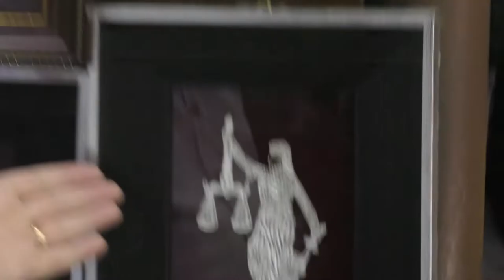Shopping at Kruje’s old Bazaar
Join us as we shop for Albanian Handicrafts, like hats, rugs and jewelry in an ancient Albanian Bazaar in Kruje, Albania. We're taking you along as we learn the culture behind the Albanian hats, silver jewelry and more.

Our driver from this video, Tony,  has fallen on hard times after contracting Covid.

Timestamps:
00:00 Intro
00:22 Exploring the markets in Kruje, Albania
00:36 Entering the Old Bazaar
00:40 Trying on Albanian hats
01:44 Handmade rugs
03:56 History behind the silver
04:49 How the silver jewelry is made
06:08 Making Albanian hats
08:06 History of the Albanian hats
09:50 How the Albanian hats vary by region

In this video, we learn from Albanian locals about the history and culture behind their crafts, from Albanian hats to handmade jewelry. We're taking you along as we speak to a woman that has been hand making rugs for 45 years and a gentleman who knows the process behind crafting silver jewelry firsthand. Lastly, we take you into an Albanian hat shop where you'll be able to see the hat making process in action! In the hat shop we learn all about the history of Albanian hats, also referred to as a Qeleshe, and how they differ by regions. We hope this vlog helps you indulge in the Albanian culture! These vlogs are meant to expose diverse cultures and histories.